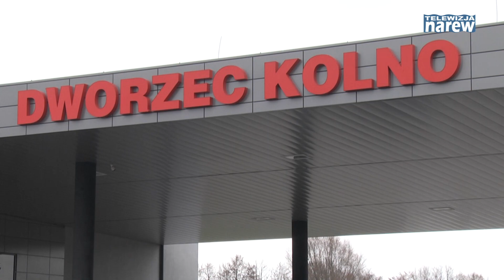Otwarcie dworca autobusowego w Kolnie